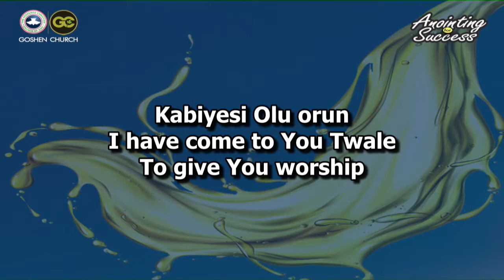PRAISE AND WORSHIP SESSION | SUNSHINE SERVICE - 26.01.2020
THIS IS A LIVESTREAM SERVICE OF THE RCCG GOSHEN CHURCH SUNSHINE SERVICE